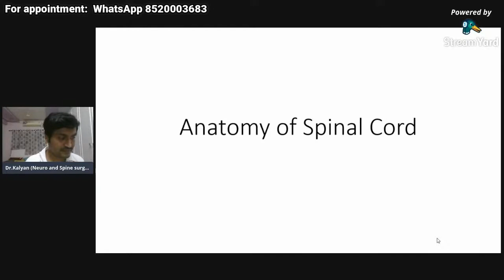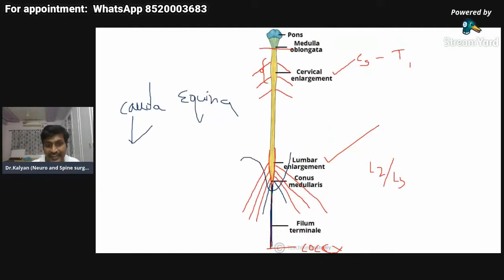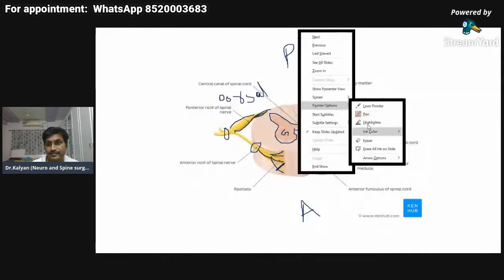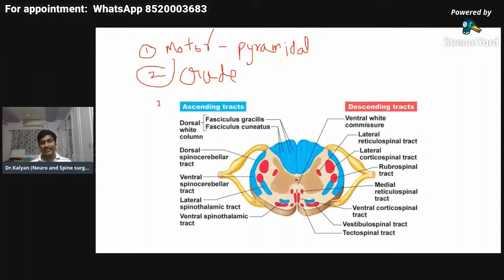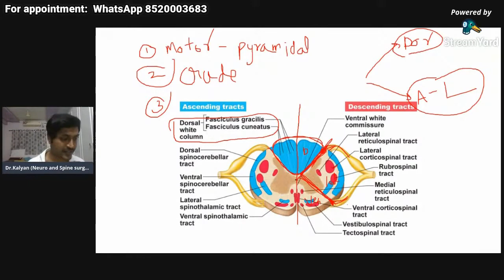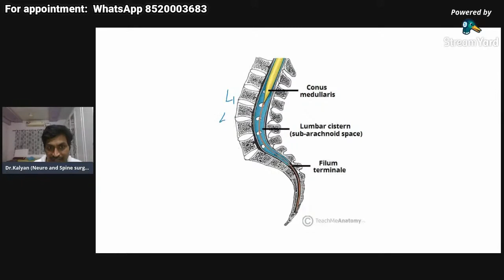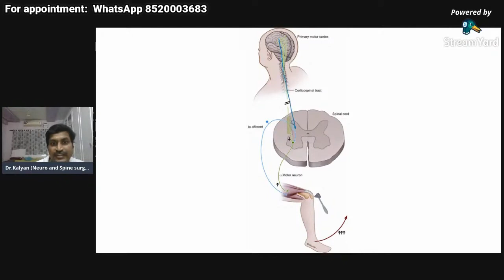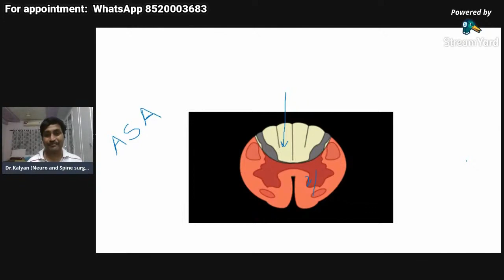Anatomy of brainstem:Contiuing education for doctors| By best neurosurgeon in hyderabad